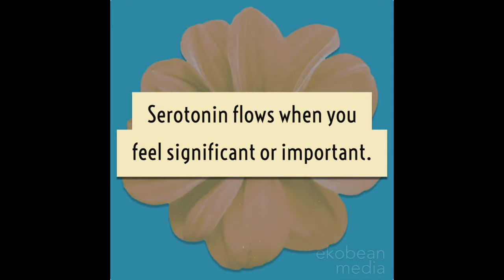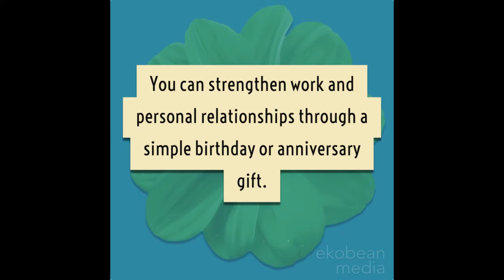Secrets to Happiness - Dopamine, Serotonin, Endorphins and Oxytocin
Happiness Chemicals - Dopamine, Serotonin, Endorphins and Oxytocin are key to staying happy. Here is the secret to staying happy and fit through simple lifestyle modifications.

Due to the social nature of this broadcasting channel videos may contain content copyrighted by another entity or person. This channel's owner claims no copyright to said content. The broadcaster of this channel cannot be held accountable for the copyrighted content. The broadcaster of this channel is a messenger and sharer of information and strives to verify,
but cannot warrant the accuracy of copyrights or completeness of the information on this channel.

- EKOBEAN MEDIA